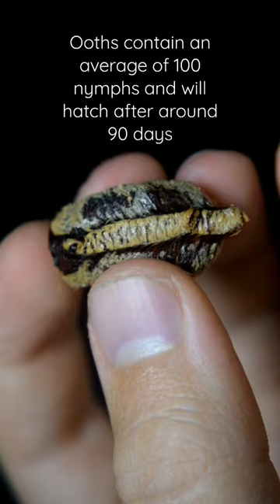Giant Australian Mantis (Hierodula majuscula) care guide